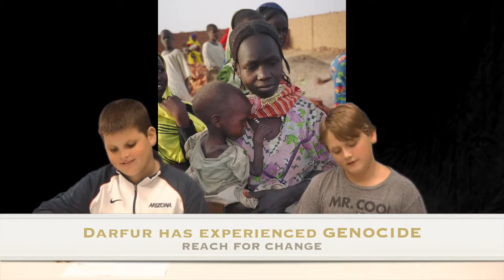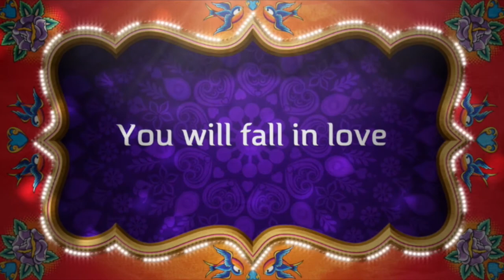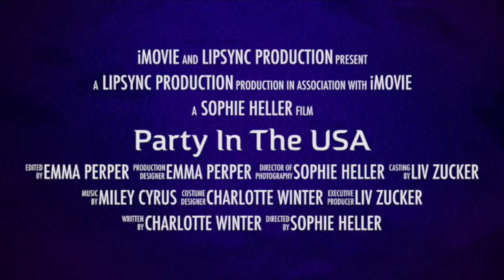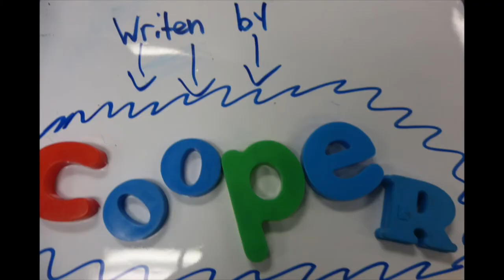2015 October 16 Friday